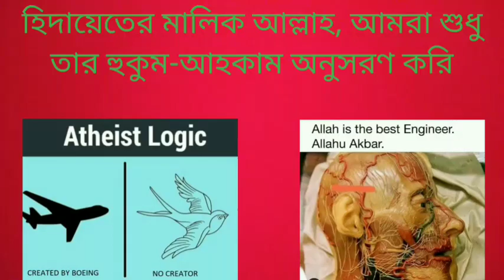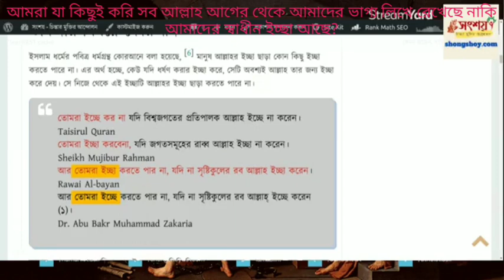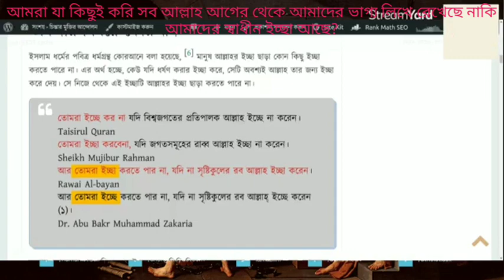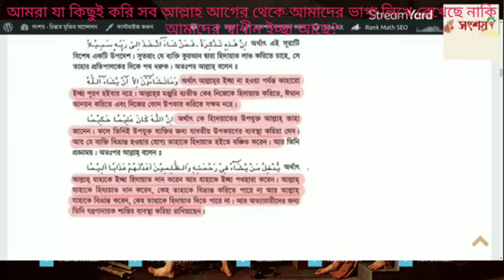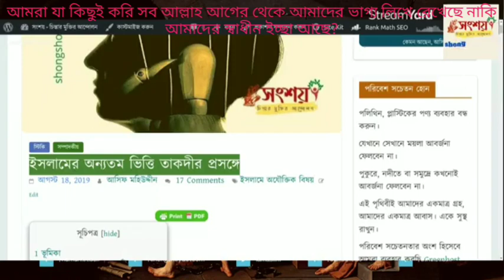আমরা পাপ পূণ্য যা কিছু করি সব কি আল্লাহ্ আগের থেকেই লিখে রেখেছে নাকি আমাদের স্বাধীন ইচ্ছা আছে?